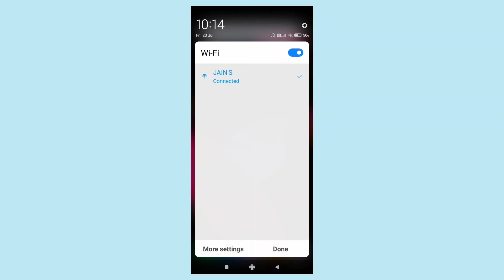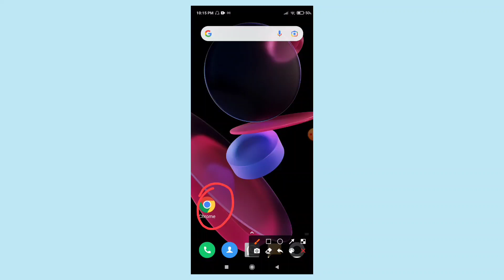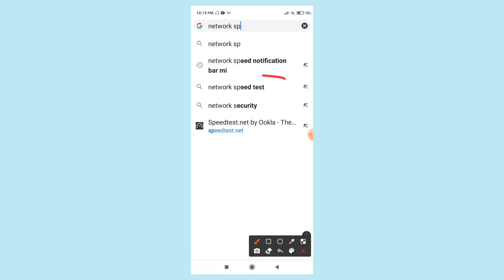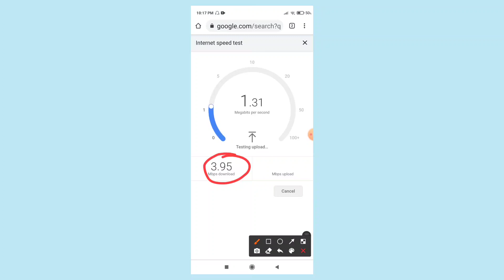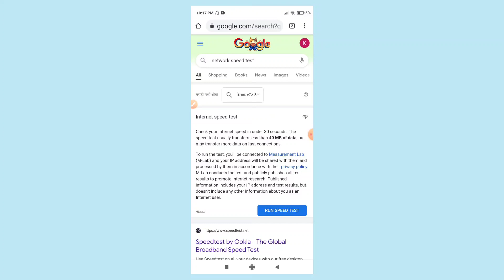How to Check Internet speed on mobile phone | Mobile par net speed kaise check kare | Tips & Tricks